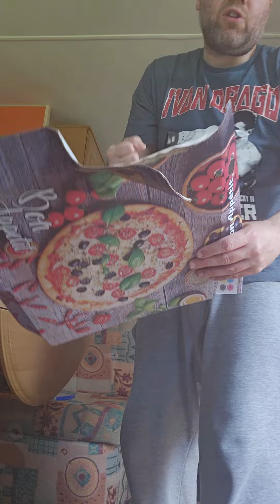empty pizza box